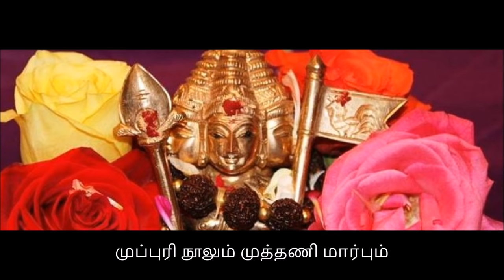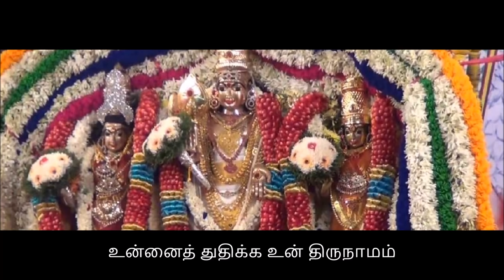Kanda sasti kavasam with Tamil lyrics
Kanda Sasti Kavasam is a Hindu devotional song composed in 16th century by Bala Devaraya Swamigal on Lord Muruga in Chennimalai near Erode. Tamil contains many ancient hymns in praise of deities.
The song consists of a total of 238 lines known as the "Kavacham."
Its been believed that regular chanting of this song will bring wealth and success to their life.
Here is full Kantha sasti kavasam song.